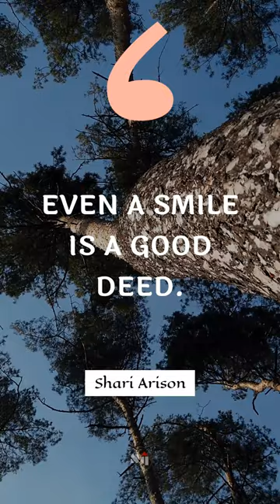🔐 Even a smile is a good deed. - Shari Arison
🚀 Famous quote of Shari Arison 🚀